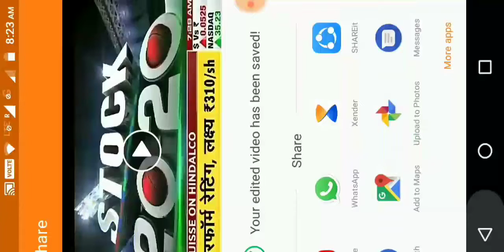WATCH TODAY'S TOP STOCKS OF THE DAY. 10 APRIL 2018.